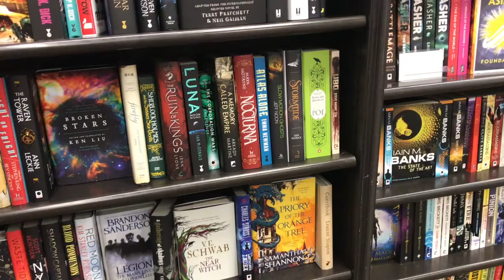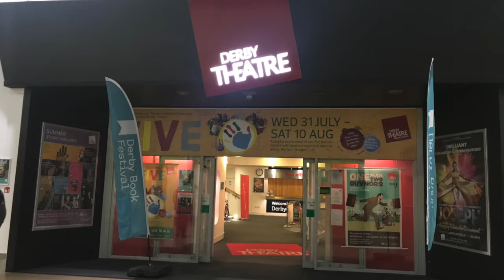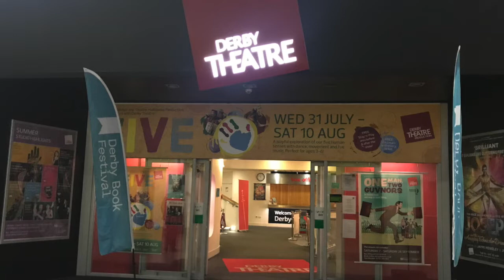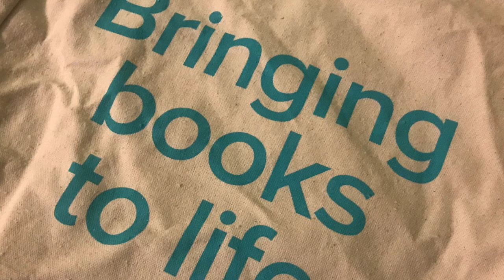melvyn braggs d-day and some books / vlog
melvynbraggs dday and some books / vlog hi from derby lets
look at the last 2 days.

if you use book depository use this link below and you will also
help support baldbookgeek
the camera i use to record

Hi! My name is Will. One day, I decided to pick up a camera, hit record and later watch myself back with sheer horror, And now I do it repeatedly. Here, you get to see the results.